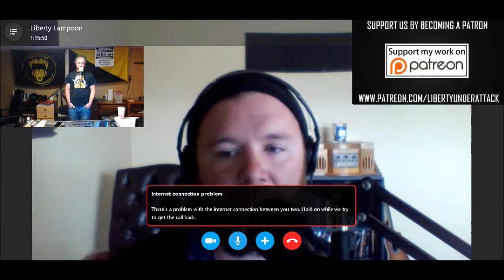An Armistice Day Discussion with Aaron Thompson (LUA Podcast #60)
On this episode of Liberty Under Attack​ Radio, I'm joined by Aaron Thompson, host of the Liberty Lampoon podcast, to discuss some subjects of his choosing. We discuss Armistice Day, the mass murder known as war, freedom holidays, the efficacy of educational efforts, the endless justifications statists make for abhorrent acts, the importance of culture jamming, and much more.

This was a spur of the moment, off-the-cuff discussion that I found highly valuable. We sure hope you do as well!

Bitcoin: 15Bdzduwt92jYFGFaK2NSkPYFTaLbtonJg
Ethereum: 0x019793a6a11b46882b66cc593fe251d249560ad3
DASH: XbPZeX1yNSA7AuBxtTKqRnf9kyysYpKZzo
Litecoin: LSfz9EwpLsKpKxAJa7veiVy8CdLbUWVs3X
Zcash: t1W4sDwqsn8ESj9iVP84AMC1oxsb6msELf7